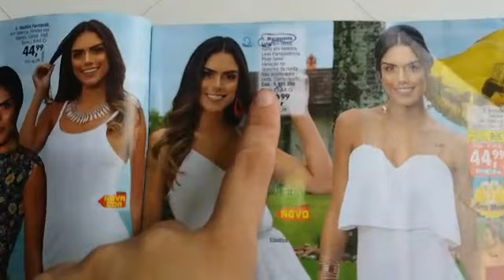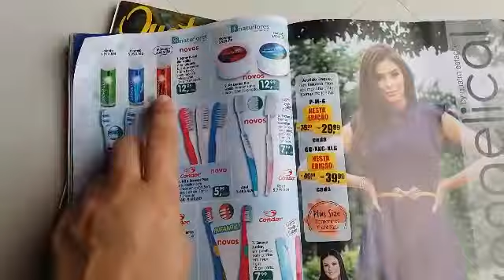Minhas Vendas da Quatro Estações Campanha 11/ 2019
O que eu vendi na quatro estações!